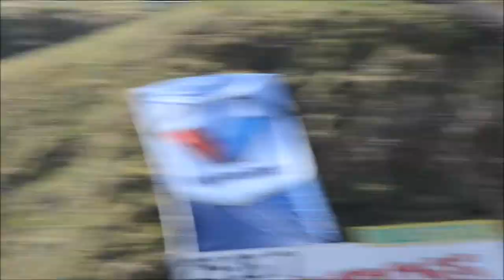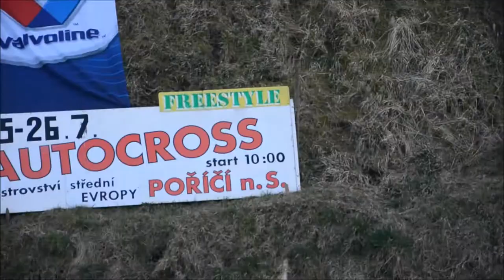Poslední jízda duben 2015 pořčí nad sázavou - film šotolina team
První závody v roce 2015 Poslední jízda na Homolce. Kamery na trati + on board